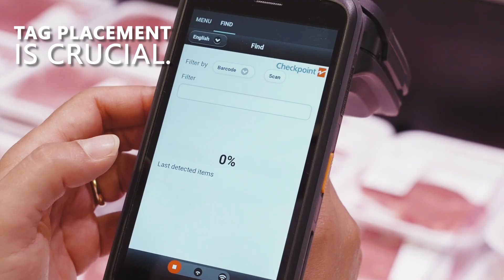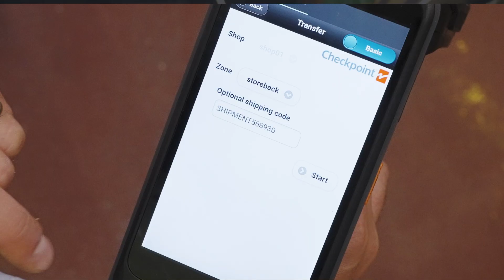RFID In GROCERY - Technology Updates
Traditionally RFID has not been seen as a relevant technology for grocery, where metal shelves, water and cold temperatures have been barriers in the way of highly accurate read rates. However, recent changes in the application of RFID technology means that RFID is now highly accurate, opening up new use cases for grocery retailers, delivering productivity, track & trace and compliance benefits.